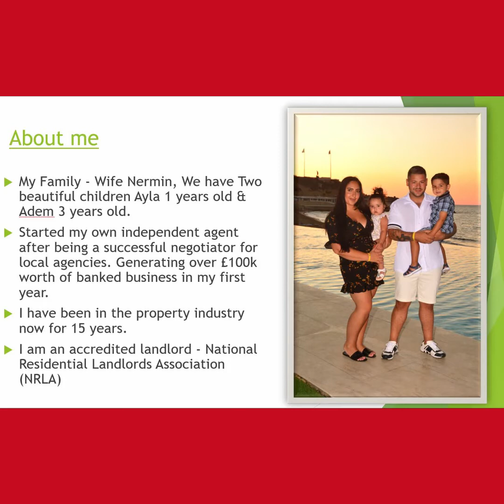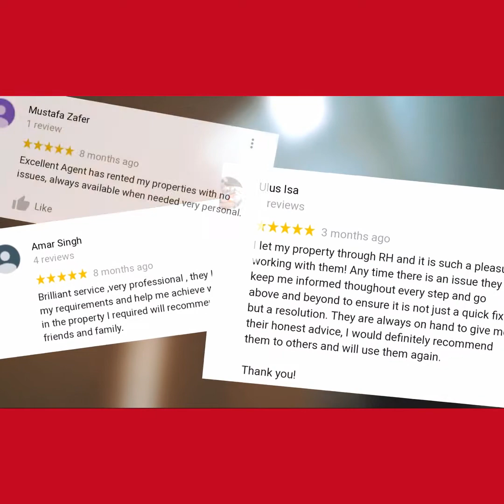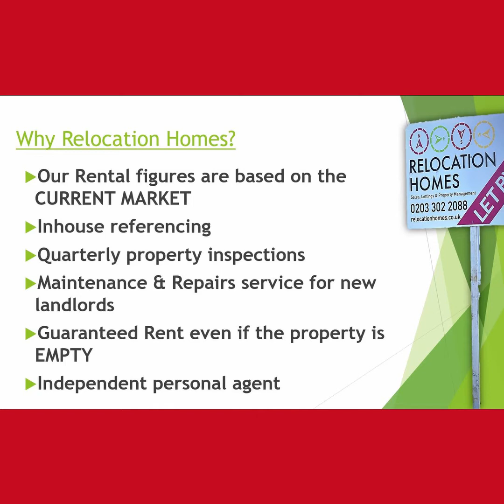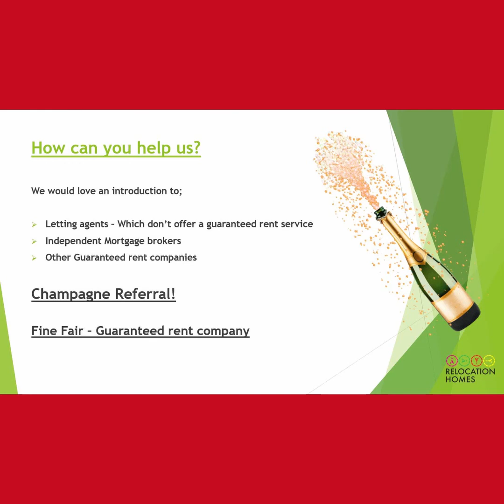10mins Presentation - Osman Iskeleliler 12 5 21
10mins presentation by Osman Iskeleliler owner of Relocation Homes who goes into detail regarding the guaranteed rent element of his business.